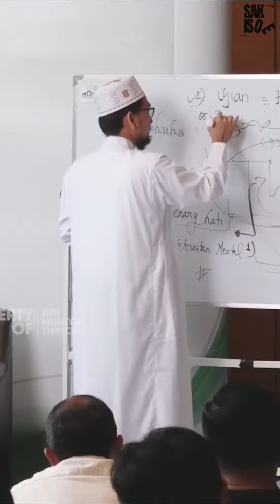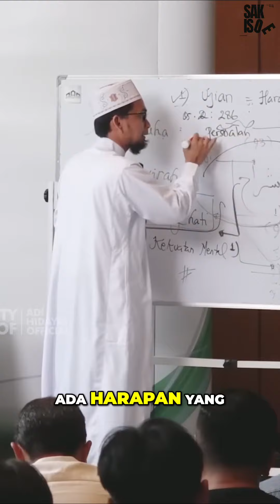Rahasia Kesuksesan: Menghadapi Ujian dengan Keyakinan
Pernahkah Anda berpikir mengapa kita dihadapkan pada masalah? Temukan jawabannya dalam video ini, serta tips agar tetap kuat dan yakin saat menghadapi ujian dalam hidup.